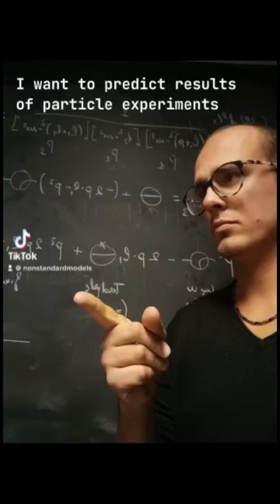Shut up and compute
Sometimes solutions to seemingly impossibile problems are surprisingly accessibile! In many branches of theoretical physics we use what are called “perturbations” to calculate our results.